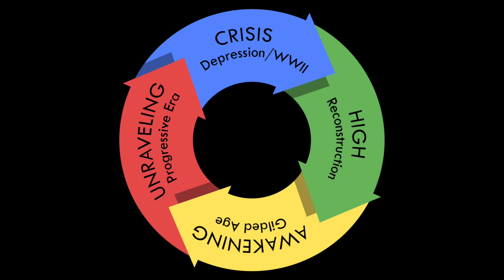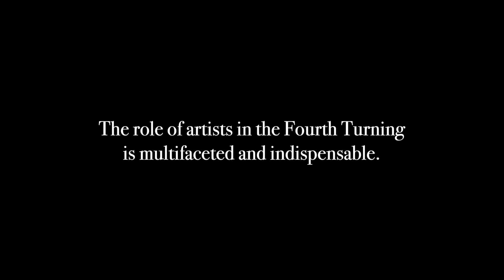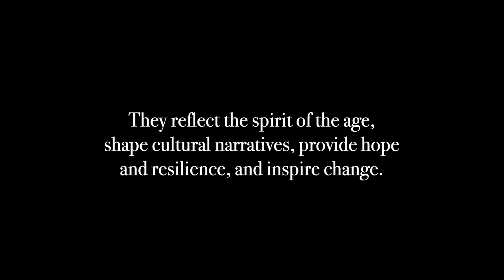The Role Of Artists In The Fourth Turning (NOW)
It’s become clear that we are in a societal transformation, a time referred to as the Fourth Turning. In such times, the role of artists becomes crucial.